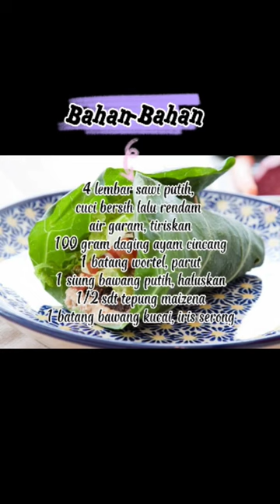Sawi Putih Gulung Kukus Isi Daging Ayam